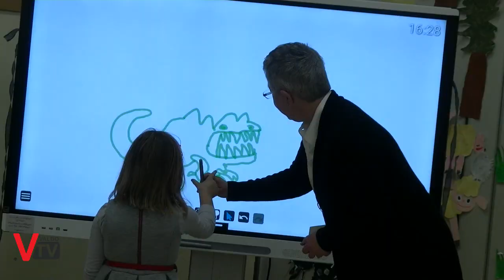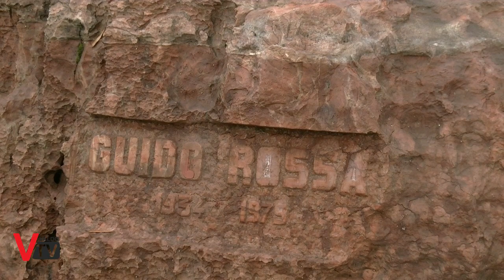Una LIM per la scuola di Pez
Alla scuola per l'infanzia "Guido Rossa" di Pez di Cesiomaggiore, BL, è stata inaugurata la lavagna LIM. Vediamo insieme i vantaggi che la tecnologia porta nelle scuole.

Servizio a cura di:
Alessia Dall'ò
Francesca Cinel